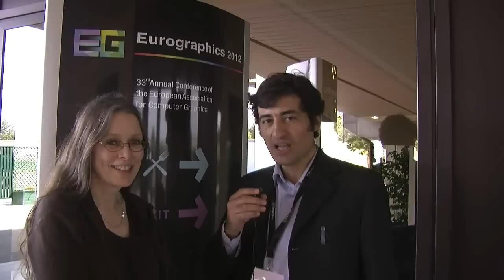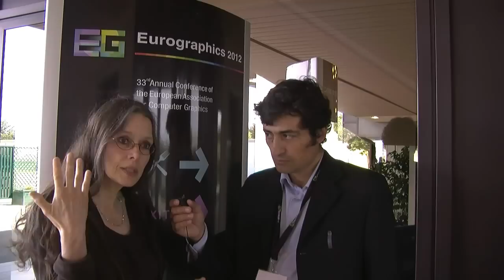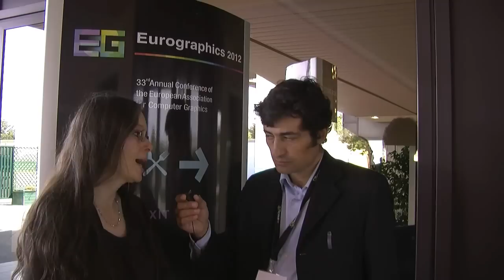Eurographics 2012: interview with Holly Rushmeier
Andrea Mameli (CRS4) interviews Holly Rushmeier, Professor and Chair of Computer Science Yale University @eurographics2012